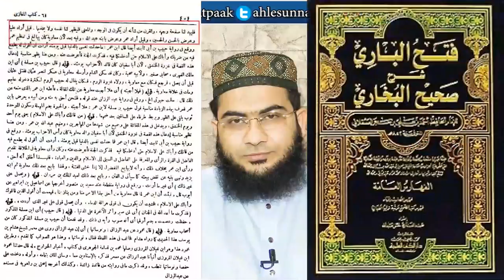Islah Clip; Mirza Sahib Vs Aslaf e Ummat, Emgineer Muhammad Ali Mirza Exposed.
مرزا صاحب بمقابلہ اسلاف امت۔

Our Facebook Pages:
Islah Media:

Our Twitter Accounts:
Islah Media: